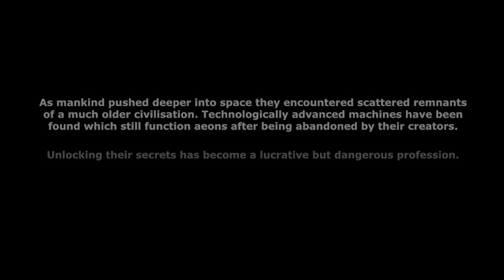Vaquero Trailer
The culmination of 6 months work, Vaquero is a science fiction short produced by Russ Denny, Jonathan Denny and Connor Rawson.